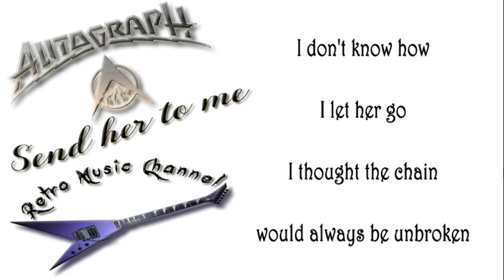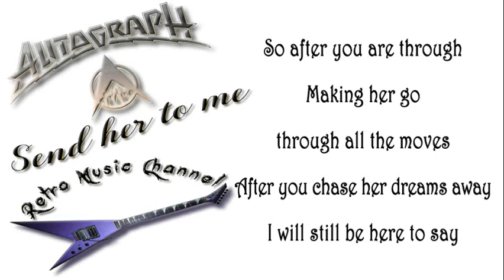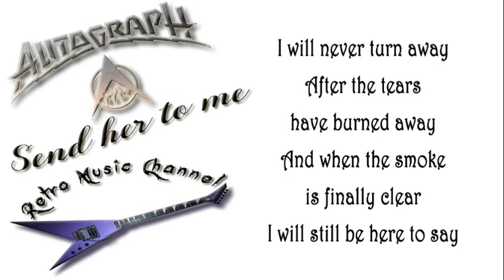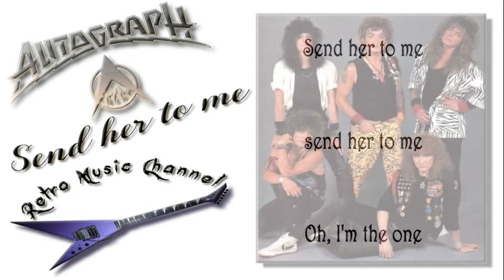Autograph - Send her to me 🎧(lyrics)🎵